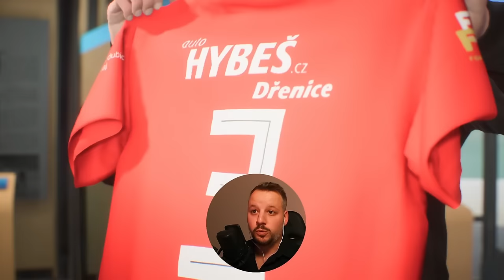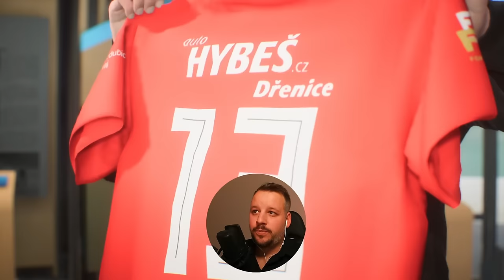Podepisuji sponzory a kupujeme posilu – Konec snu v MOL Cupu? | Majitel #2 | EAFC Kariéra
0:00 Úvod
0:49 Shrnutí situace
1:38 Finance a hlasování o sponzorech
12:56 Přestupové období
27:01 MOL Cup s Táborskem
38:03 Závěr